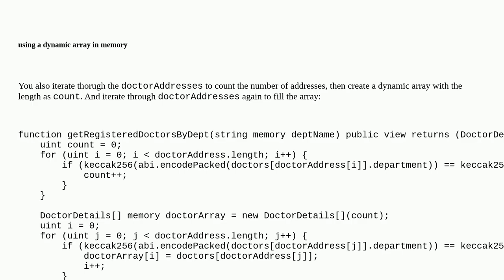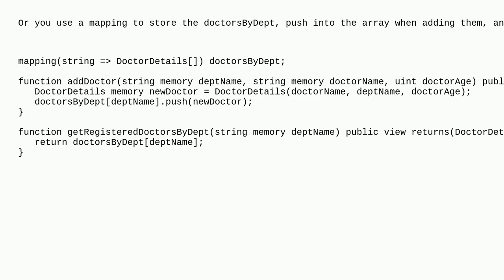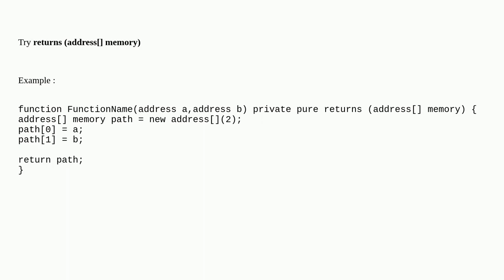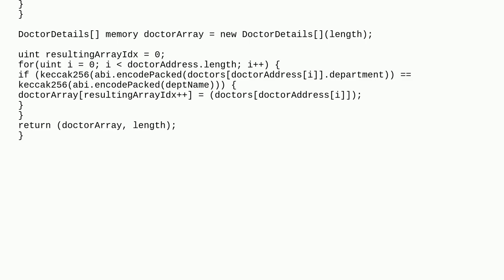Smart Contract Memory Arrays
A special thanks goes out to the community

  smart-conract